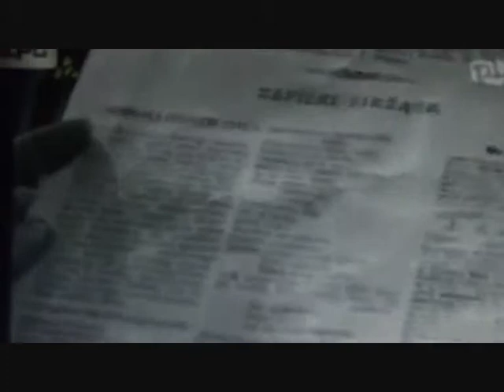Pierwsza rola filmowa Krzysztofa Chamca, "Komedianty" ~ fragmenty (1960!)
"Komedianty" w reż. Marii Kaniewskiej, 1960 r.).
Towarzyszą Krzysztofowi Chamcowi: Bohdana Majda, Ewa Radzikowska, Barbara Rachwalska, JÓZEF KONDRAT (!), Henryk Boukołowski i inni.
PS. Jest to zrzut ekranowy moją kamerą, nie naruszający praw autorskich!